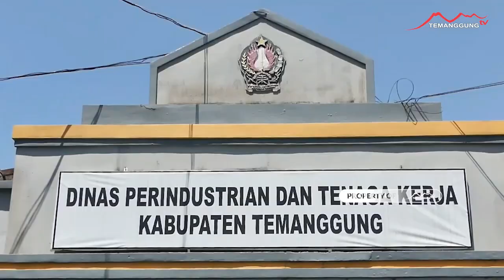208 KELUARGA PETANI TEMBAKAU DAPAT PELATIHAN BERBASIS KOMPETENSI